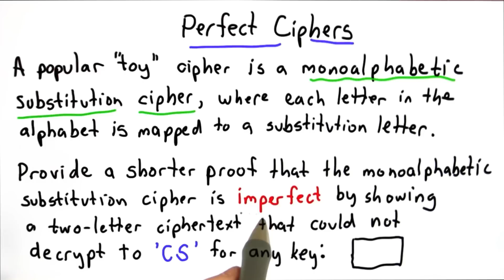Toy Substitution Cipher 2 - Applied Cryptography